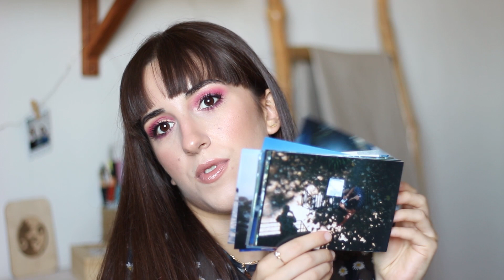COISAS BOAS DO MÊS DE JULHO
Oiiii ♥ Neste vídeo partilho com vocês as coisas mais adoradas do último mês, espero que gostem!

Idade: 22 anos
Câmara: Canon 700D